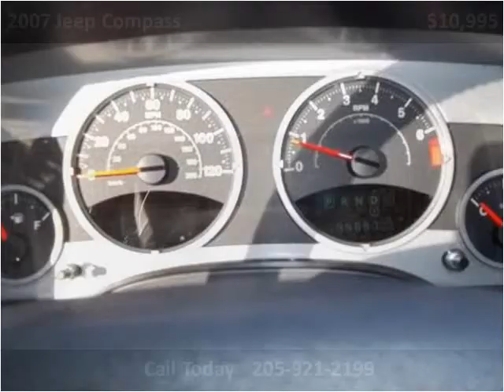2007 Jeep Compass Used Cars Hamilton AL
This 2007 Jeep Compass is available from Fikes Chevrolet.